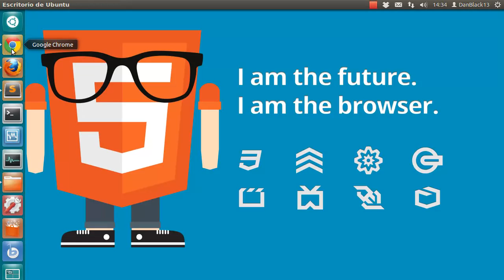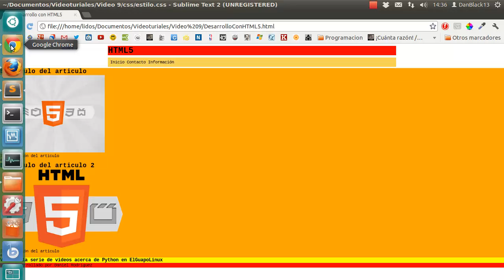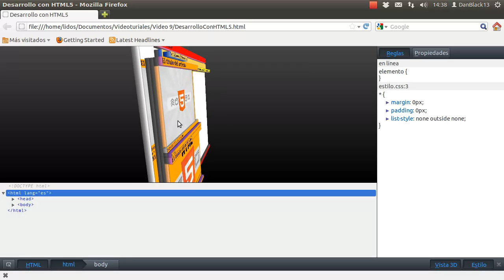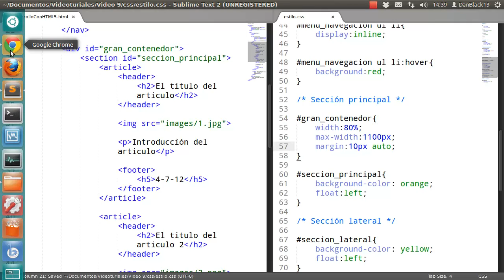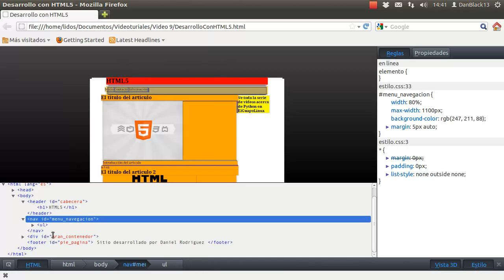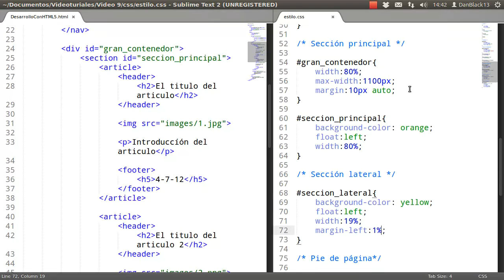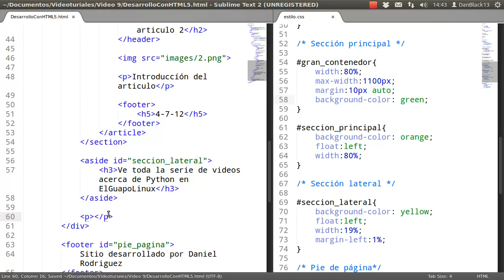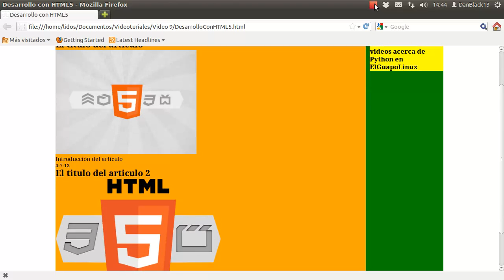Desarrollo web con HTML5: 9.- Solidificando los estilos del sitio